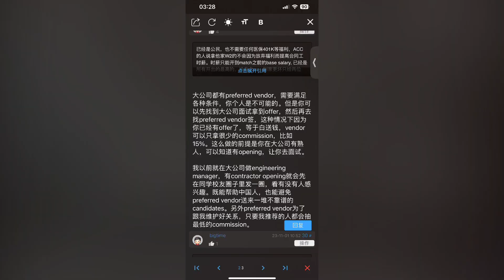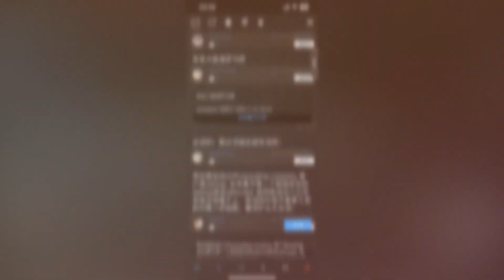Contractor: S-Corp Consulting Company vs 1099 Independent worker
An interesting thread discussed on a Chinese American BBS.